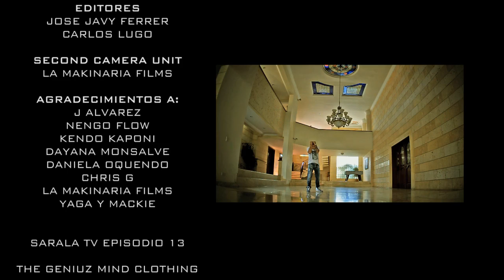SARALA TV EPISODIO 13 (KENDO KAPONI, NENGO FLOW, J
SARALA TV EPISODIO 13 (KENDO KAPONI, NENGO FLOW, J ALVAREZ, CHRIS G Y MAS)

porfavor subscribete a nuestro canal para que sigan los shows de SARALA saliendo ala calle

director: @JOSEJAVYFERRER